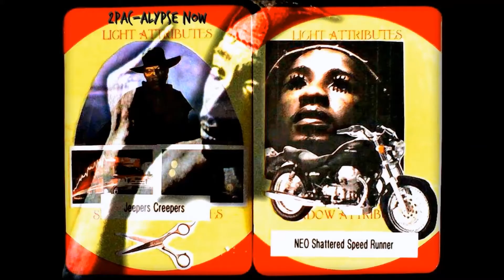2Pac alypse NOw! Video 'shows University of Oklahoma fraternity's racist chant'